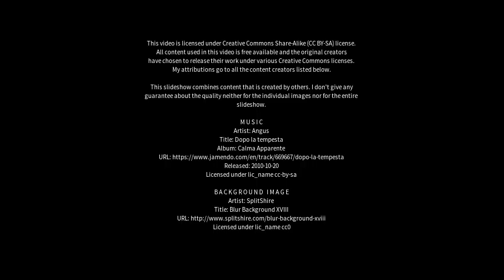Best places to visit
Best places to visit - Blue Knob (Australia) Best places to visit - Slideshows from all over the world - City trips, nature pictures, etc.